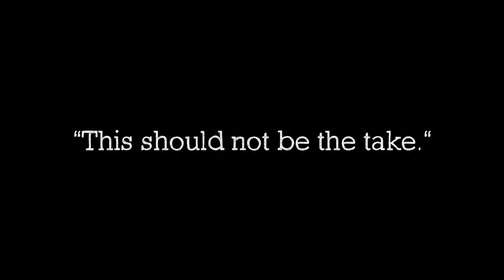MalloryBrosPodcast | 163 | "Paint The Town"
On this episode of the MalloryBros. podcast, the guys start with a recap of their week with Terrell exploring fatherhood and Terrance's festive week. They then begin with their thoughts on Tory Lanez sentencing. Fun fact this is actually the first time the guys have spoken on this case. As the hype dies down, the guys reflect on the Montgomery Boat situation and speak to the response. Doja Cat lit into her fans last week so the guys speak to the ugly truth of Fan Culture and boundaries. Terrell speaks to Billy Porter's report as it relates to the writers strike, Terrance speaks to the term "You look so Happy". The guys have movie suggestions of the week and do a couple course of action!

Movie Suggestions of the Week:

Terrance | "The Truman Show" | Netflix

Terrell | "The Weeknd: After Dawn Tour Live @ Sofi" | MAX

Terrell: @terrellmallory
Terrance: @terrancemallory

Terrell: @_Twinndiesel
Terrance: @SpikeTeeJoint

MalloryBros9

00:00 - Episode 163!
06:13 - Bros Weekly Recap
28:23 - Tory Lanez Gets 10 Years
44:31 - Montgomery Boat Brawl
48:44 - More Jokes Than Outrage
01:03:30 - Kai Cent Riot in NYC
01:20:56 - “He Must’ve Been Living Outside His Means”
01:23:38 - “You Look So Happy”
01:28:19 - Course Of Action!
0`1:36:06 - Movie Suggestion Of The Week!